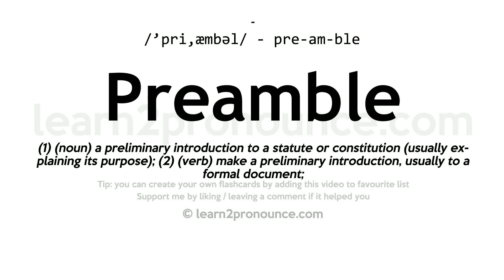Pronunciation of Preamble | Definition of Preamble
Preamble pronunciation | How to pronounce Preamble in English?
/`priː,æmbəl/
Meaning of Preamble | What is Preamble?
(1) (noun) a preliminary introduction to a statute or constitution (usually explaining its purpose); (2) (verb) make a preliminary introduction, usually to a formal document;
What is Preamble | Preamble meaning and definition?